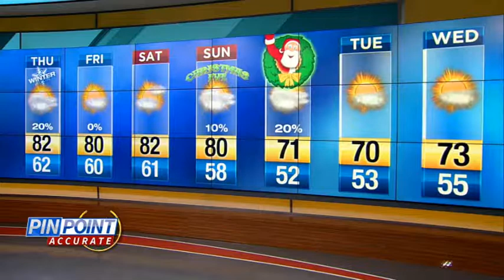Winter starts with 80s in Central Florida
Samara Cokinos' pinpoint forecast.